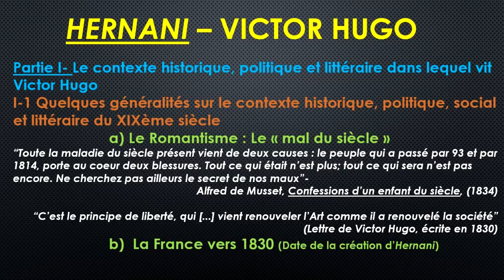I 1 Le contexte historique, politique et littéraire d'Hernani de Hugo